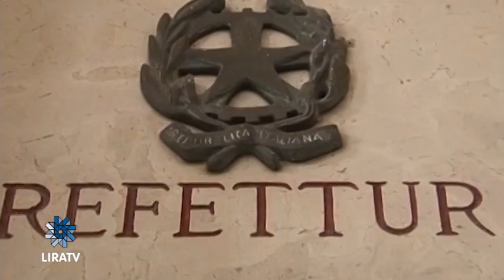Antonella Scolamiero nominata nuovo Prefetto di Salerno